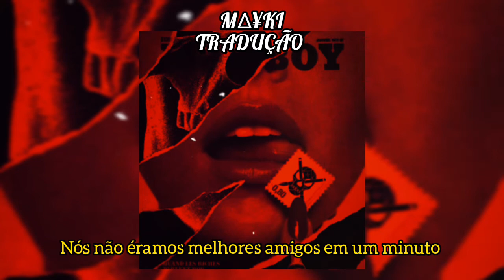Kia - Why? (TRADUÇÃO)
Seguir Kia